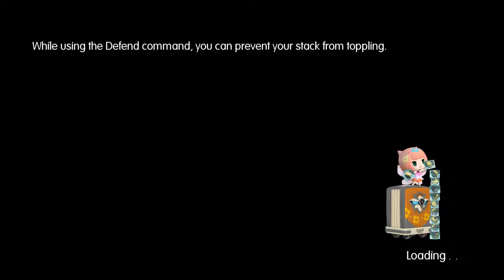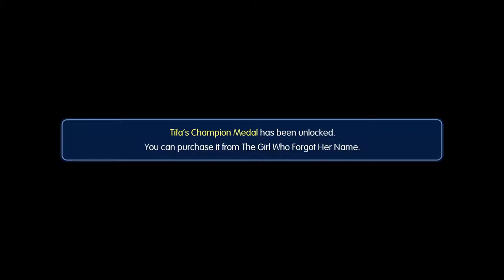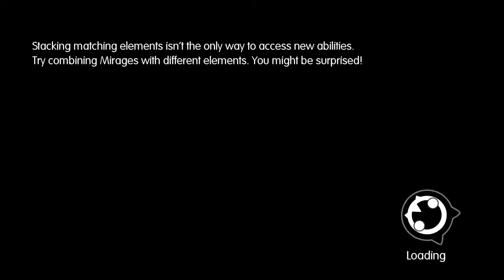World of Final Fantasy [13] Oh Dragon, My Dragon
I don't remember Tifa being dressed as a cowgirl.